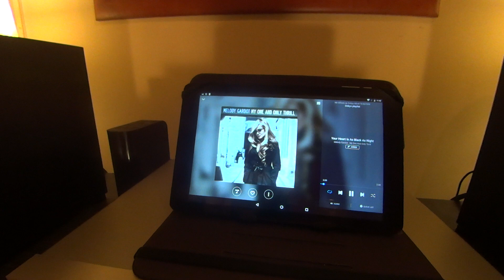Onkyo NS 6170 play Deezer HiFi with Dig Filter (short)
Deezer HiFi streams at 16-Bit / 44.1 kHz of FLAC quality
Dig Filter on Onkyo has three types:
"SHARP" (Default Value): Sound with more structure and firmness
"SHORT": Sound that starts quick and seems to move forward
"SLOW": Soft and fluid sound

Artist: Melody Gardot
Song:  Your Heart Is As Black As Night
Album: My One And Only Thrill 2009